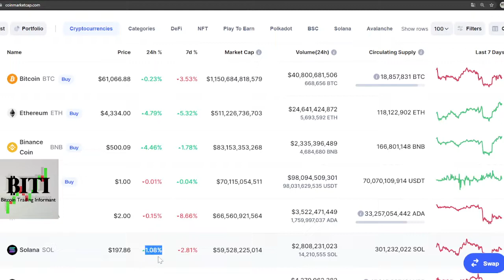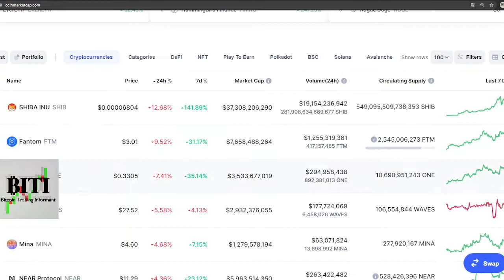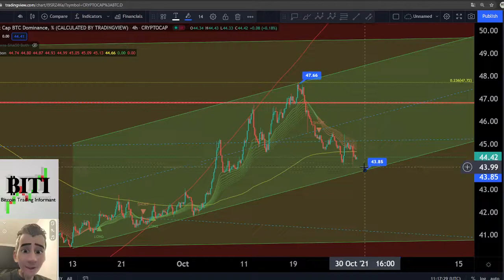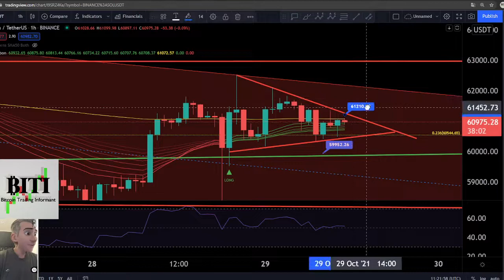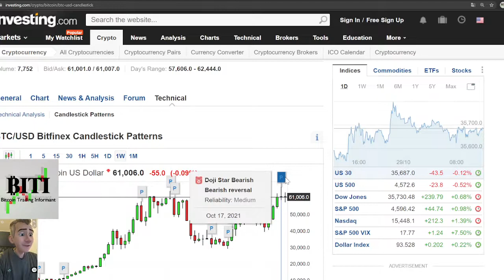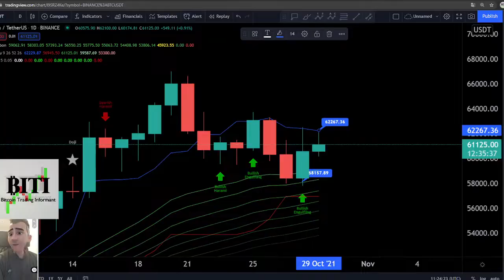Bitcoin 29.10.2021 Turbo Update